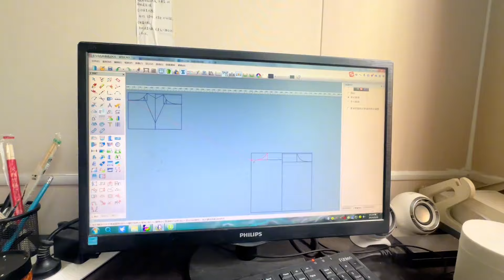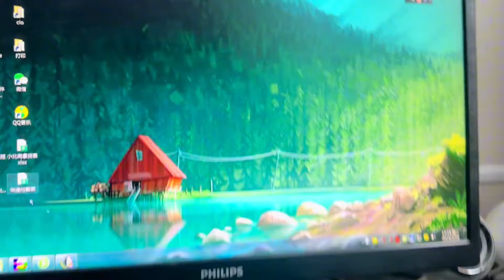直击白雪服装厂一天，充实忙碌又很快乐，一群姐妹努力做好一件事